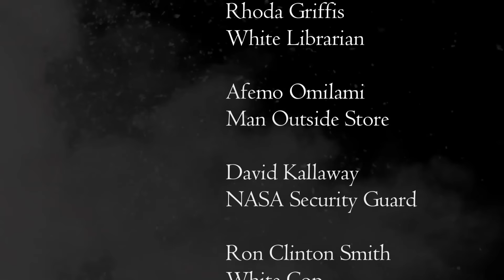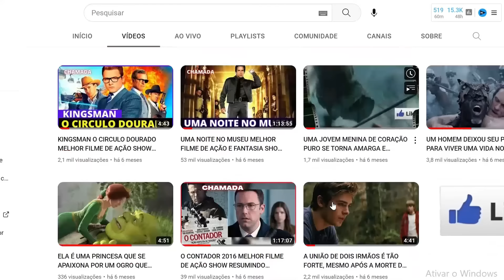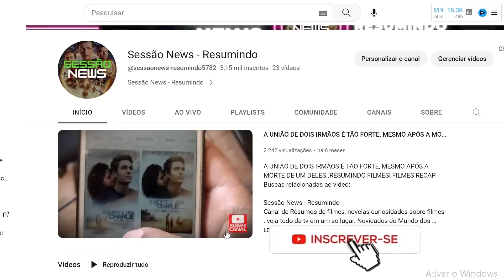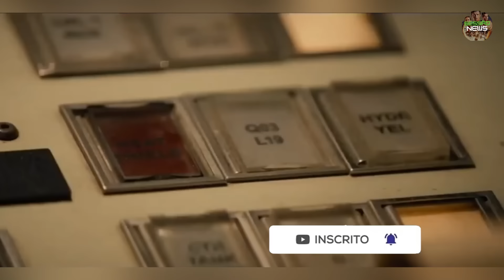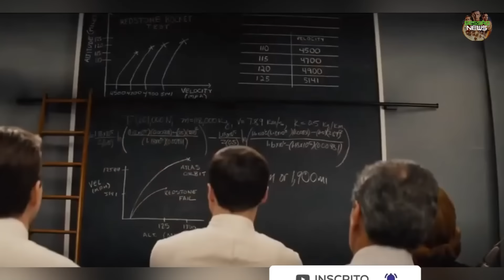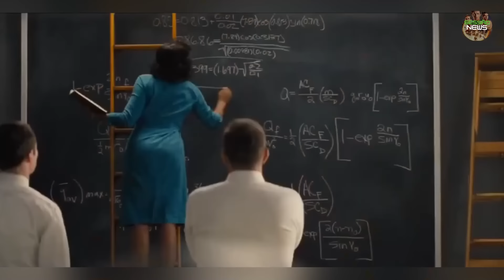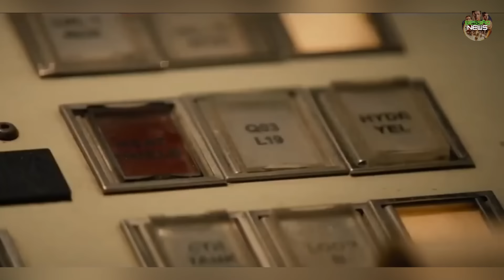ESTRELAS ALÉM DO TEMPO 2017 FILME REVIEW COMPLETO Taraji P. Henson, Octavia Spencer, RECAP DUBLADO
ESTRELAS ALEM DO TEMPO

2 de fevereiro de 2017 No cinema / 2h 07min / Drama, Biografia
Direção: Theodore Melfi
Roteiro Allison Schroeder
Elenco: Taraji P. Henson, Octavia Spencer, Janelle Monáe
Título original Hidden Figures

1961. Em plena Guerra Fria, Estados Unidos e União Soviética disputam a supremacia na corrida espacial ao mesmo tempo em que a sociedade norte-americana lida com uma profunda cisão racial, entre brancos e negros. Tal situação é refletida também na NASA, onde um grupo de funcionárias negras é obrigada a trabalhar a parte. É lá que estão Katherine Johnson (Taraji P. Henson), Dorothy Vaughn (Octavia Spencer) e Mary Jackson (Janelle Monáe), grandes amigas que, além de provar sua competência dia após dia, precisam lidar com o preconceito arraigado para que consigam ascender na hierarquia da NASA.

SINOPSE ADORO CINEMA

Bem-vindo ao nosso canal do YouTube, o lugar perfeito para os amantes de cinema! Aqui, você encontrará análises detalhadas e críticas sinceras sobre uma variedade de gêneros cinematográficos. Se você é um aficionado por filmes de ação, comédia, fantasia, ficção, drama ou aventura, este é o canal ideal para você.

Nosso objetivo é fornecer conteúdo de alta qualidade para ajudar você a encontrar os melhores filmes dentro desses gêneros. Nossas análises aprofundadas irão desvendar os pontos fortes e fracos de cada filme, permitindo que você tome uma decisão informada sobre o que assistir a seguir.

Se você está procurando por revisões de filmes de ação empolgantes, revisões hilárias de comédias, ou análises mágicas de filmes de fantasia, você está no lugar certo! Além disso, se você está curioso para saber qual é o melhor filme de ação do momento, temos um resumo completo dos principais destaques do gênero.

Não se preocupe, também cobrimos outros gêneros cinematográficos. Se você gosta de filmes de ficção científica repletos de imaginação e inovação, ou se prefere dramas emocionantes que mexem com as emoções, temos análises dedicadas a esses gêneros também.

Então, junte-se a nós e embarque nesta jornada cinematográfica. Explore nossos vídeos, compartilhe suas opiniões e descubra novos filmes para adicionar à sua lista de assistir. Não perca tempo procurando o próximo filme perfeito, nós fazemos todo o trabalho pesado para você. Fique ligado em nosso canal para análises incríveis de filmes de aventura, onde exploramos mundos desconhecidos e emoções indescritíveis.

Venha nos acompanhar nessa viagem cinematográfica e torne-se um especialista em filmes com as nossas análises aprofundadas e envolventes!

Buscas Relacionadas ao video:

Sessão News - Resumindo
Canal de Resumos de filmes, novelas curiosidades sobre filmes . veja tudo da tv em um so lugar. Novidades do Mundo dos famosos. veja os principais resumos de novelas e filmes completos e dublados.Tudo que esta em alta na tv do brasil. Resumos de filmes da sessão da tarde, tela quente, temperatura maxima e outras sessões de filmes da tv . Além de resumo de novelas da Tv globo e outras.